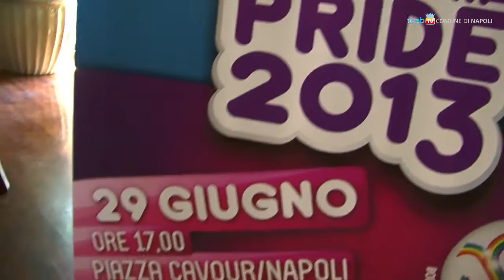Campania Pride 2013, diritti e cultura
Partirà da piazza Cavour alle 17.00 il corteo del Campania Pride 2013 che terrà a Napoli sabato 29 giugno. Durante tutta la settimana avranno luogo alcuni appuntamenti culturali a corredo della manifestazione per i diritti delle persone LGBT.